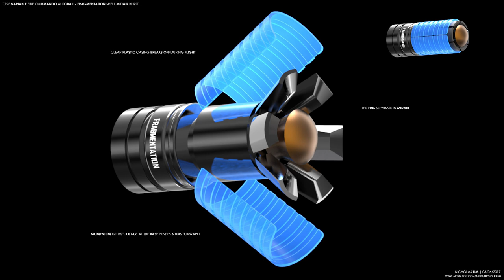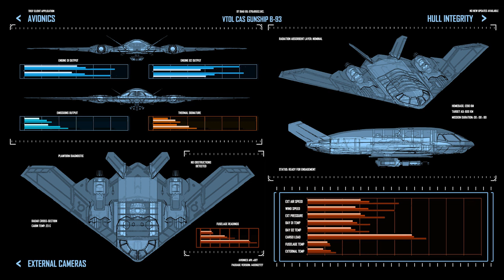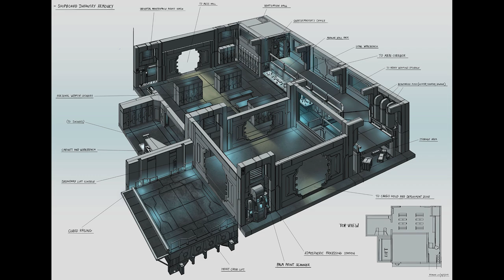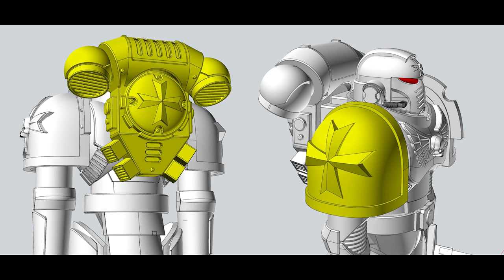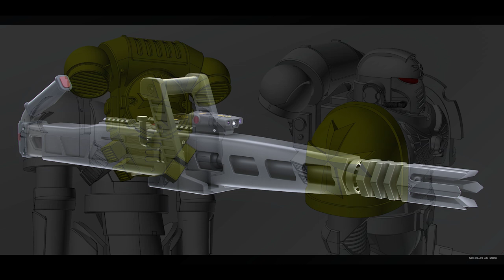Freelancing during a pandemic and 3D Printing w Nicholas Lim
We're joined by Concept Designer Nicholas Lim who tells us about his foray into 3D Printing as well as sharing his experiences with international clients during a global pandemic plus much more.